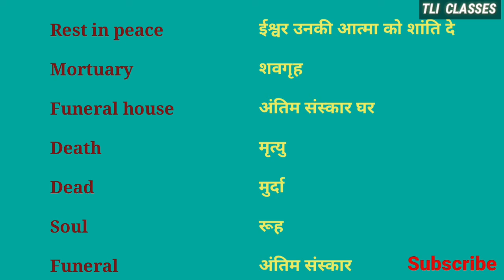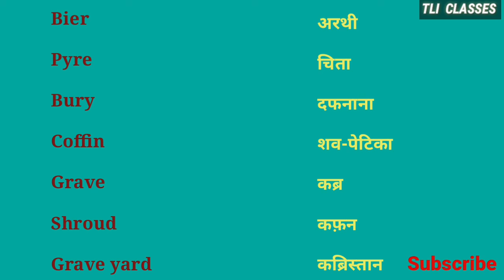Death Related Word's || महत्वपूर्ण अंग्रेजी शब्द || मौत से जुड़े English words || TLI CLASSES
Death Related Word's in English

English words with hindi